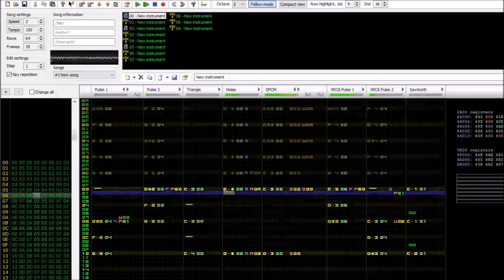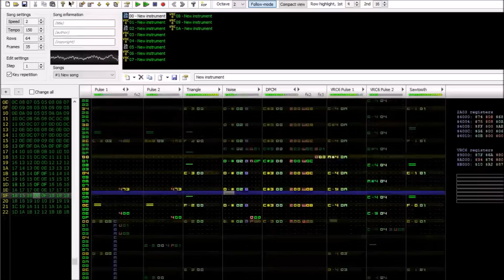Reincarnated Soul - Castlevania Bloodlines (0CC-FamiTracker VRC6)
It feels like forever since my last upload... Anyway, I started making this like a month ago, and I was just way too lazy to attempt to finish it until now. So, here it is. Yeah.